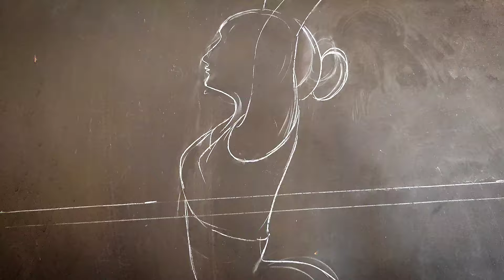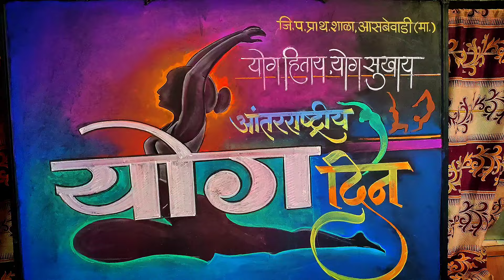योग दिन फलकलेखन l माझी शाळा माझा फळा